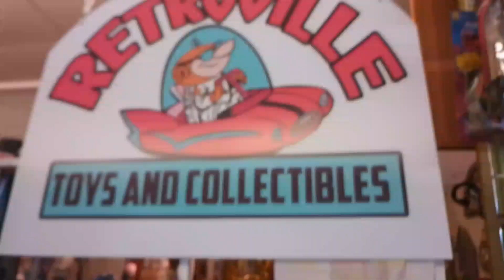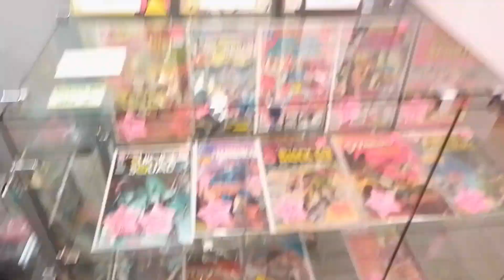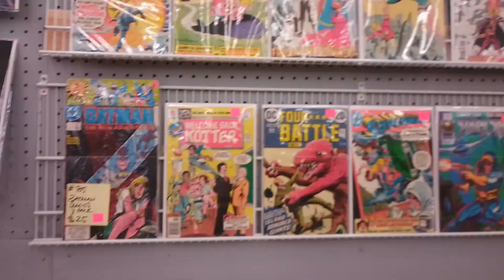trip to treasure hunt antiques and toy swap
recent trip to treasure hunt antiques and toy swap